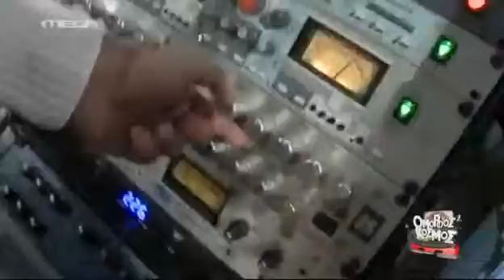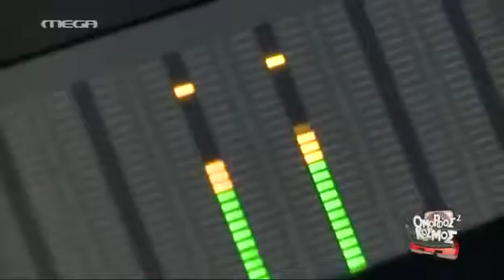Tus - Ston omorgo kosmo tou grigori (2012)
ayto einai ena videaki apo to 2012.